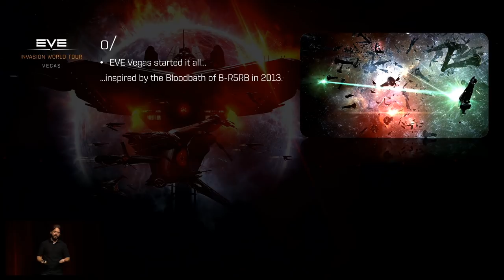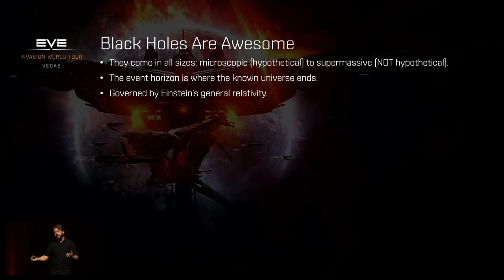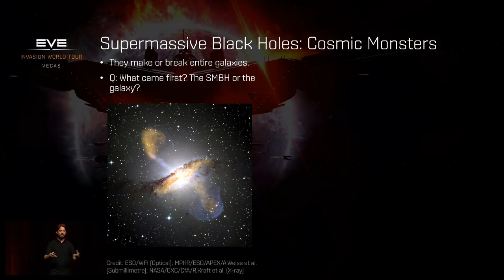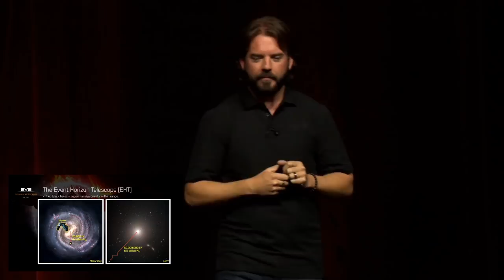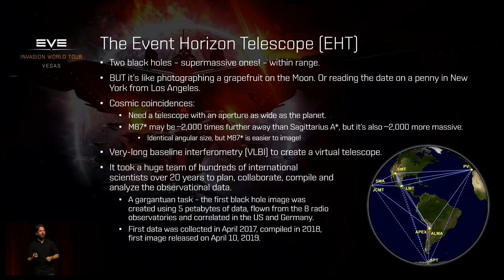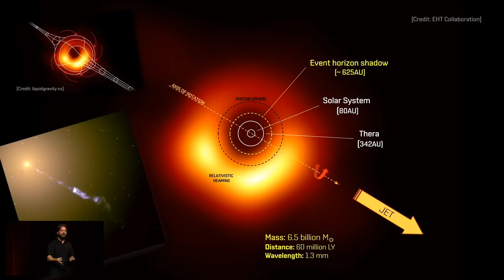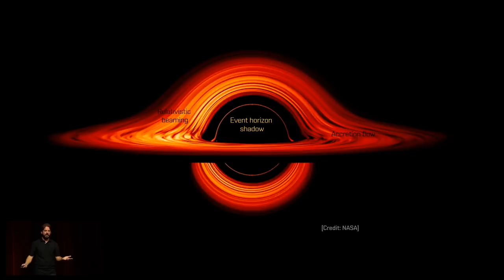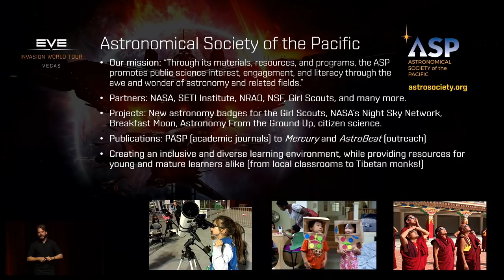EVE Vegas 2019 - Bigger Than Thera: Imaging M87's Supermassive Black Hole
On April 10, 2019, the Event Horizon Telescope did something that would be impossible for any single telescope on the planet to achieve: it imaged the ghostly ring of bright emissions from the event horizon of a supermassive black hole in the core of the massive galaxy Messier 87. This is the story of one of the most ambitious astronomical achievements in human history.

Presenter: Ansla En Thielles, Pen Is Out
Main stage - EVE Vegas 2019

To learn more about current, past, and future updates, head